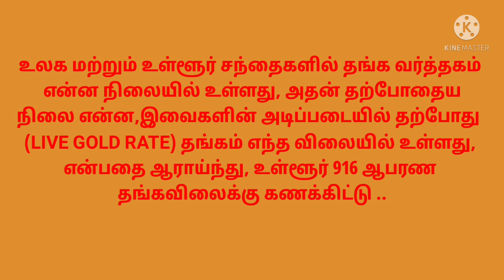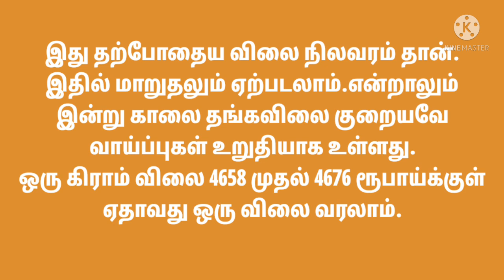LIVE GOLD RATE | தங்கத்தின் தற்போதைய விலை நிலவரம்